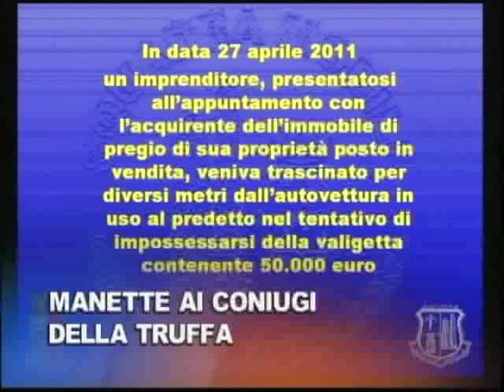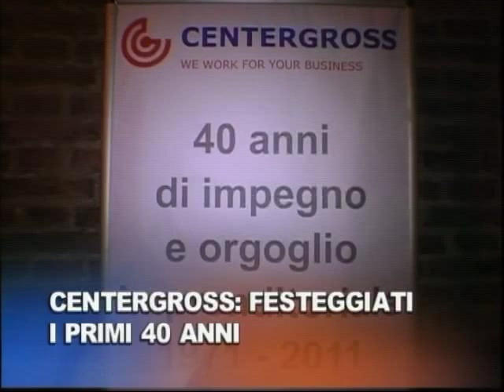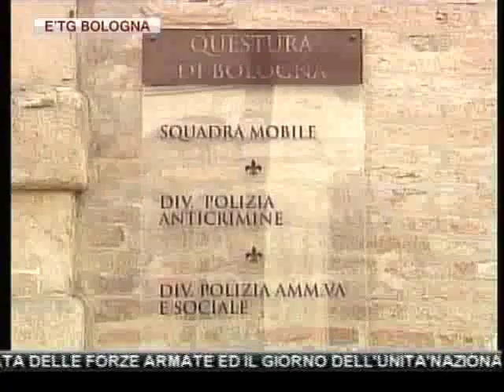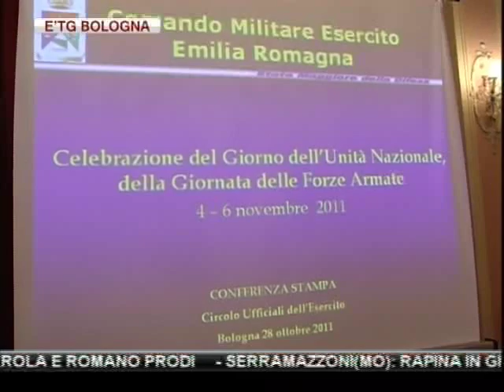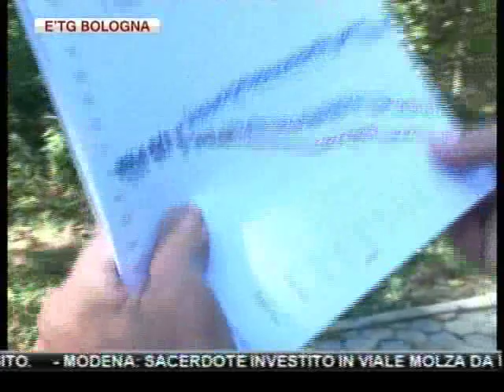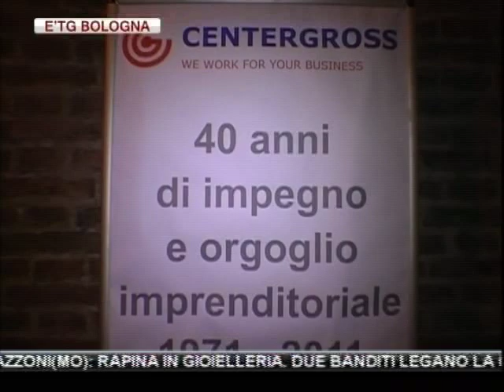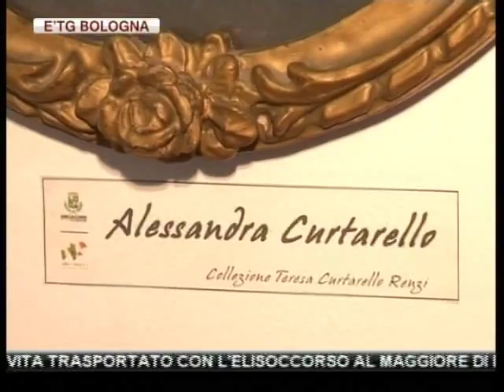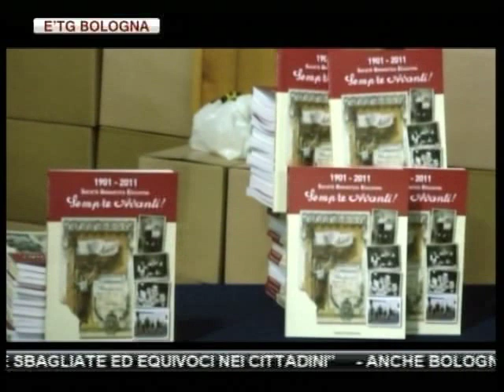etg Bologna 28 10 2011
IL SINDACO VIRGINIO MEROLA PRESENTE ALLA FESTA DELLA POLIZIA MUNICIPALE: PREMIATI GLI AGENTI CHE SI SONO DISTINTI MAGGIORMENTE,TRA QUESTI ANCHE QUELLI CHE HANNO SCOPERTO LA VICENDA DEI PASS INVALIDI

POLIZIA MUNICIPALE. IL SINDACO MEROLA "SMANTELLA" L'UFFICIO SICUREZZA. "INGENERA ASPETTATIVE SBAGLIATE ED EQUIVOCI NEI CITTADINI"

ANCHE BOLOGNA CELEBRA IL 4 NOVEMBRE LA GIORNATA DELLE FORZE ARMATE ED IL GIORNO DELL'UNITA'NAZIONALE

BOLOGNA: ARRESTATI DA AGENTI DI POLIZIA COPPIA DI TRUFFATORI.

BOLOGNA: ARRESTATO DA CARABINIERI LADRO DI RAME, ERA ALLA GUIDA DI CAMION RUBATO.

BOLOGNA: SINISTRA DIVISA SUL PEOPLE MOVER MA LA GIUNTA E I COSTRUTTORI DICONO CHE L'OPERA SI FARA'.A GENNAIO IL VIA AI CANTIERI

INDAGINE CONFESERCENTI,IN EMILIA ROMAGNA VACANZE SEMPRE PIU' ON-LINE: LA MAGGIORANZA PRENOTA SU INTERNET

BARICELLA (BOLOGNA), MUCCA FUGGITA DA STALLA FERISCE ANZIANA DONNA E FINISCE SU AUTOMOBILE IN TRANSITO.
BOLOGNA. LADRI-VANDALI IN 3 UFFICI, SPUNTA LA GANG DEI RUBINETTI LASCIATI APERTI.

IERI SERA A BOLOGNA LA FESTA PER I 110 ANNI DELLA SOCIETA' SPORTIVA "SEMPRE AVANTI": PRESENTI ANCHE VIRGINIO MEROLA E ROMANO PRODI